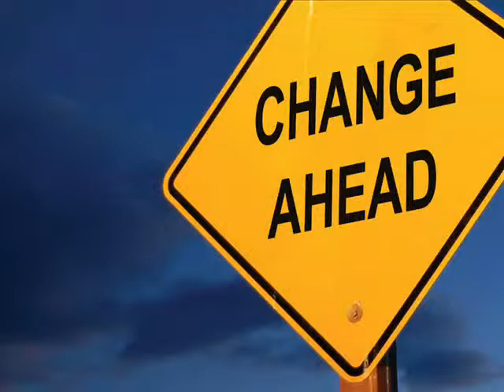Dr. Lord Michael Hunt's Voice Blast (#4) - "QUANTUM CHANGE"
Your time for Quantum Change has arrived, but you can NOT receive it unless you position yourself!

** Dr. Lord Michael Hunt of SAKAL Global Nation shares bi-weekly "Voice-Blasts"!
These are mini-messages designed to encourage and MINISTER to you throughout your day! **